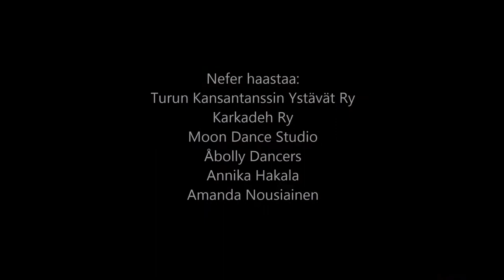Tanssiryhmä Neferin Koko Suomi tanssii haastevideo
Tanssihaaste - Koko Suomi tanssii
Tanssiryhmä Neferin versio koreografi Panu Varstalan nykytanssikoreografiasta.

Tanssiryhnmä Nefer haastaa
Turun Kansantanssin Ystävät Ry:n
Karkadeh Ry:n
Moon Dance Studio
Åbolly Dancers
Annika Hakala
Amanda Nousiainen

Musiikki: Chisu - Onni